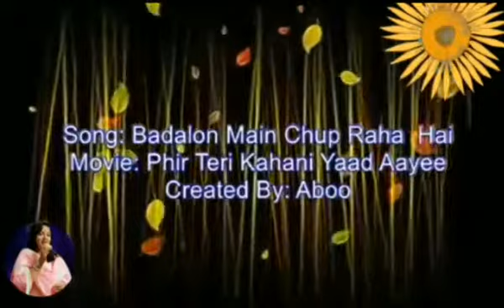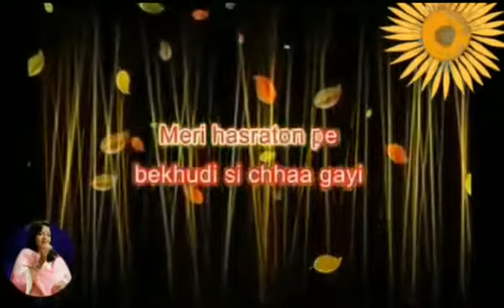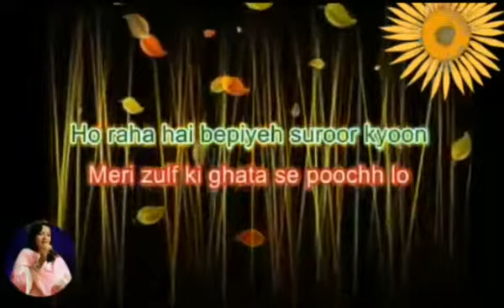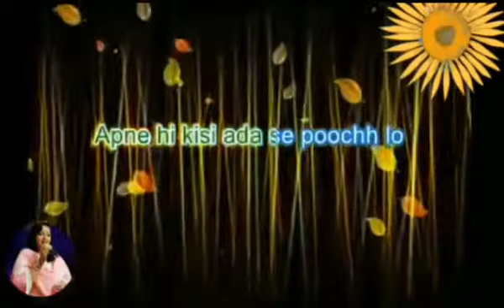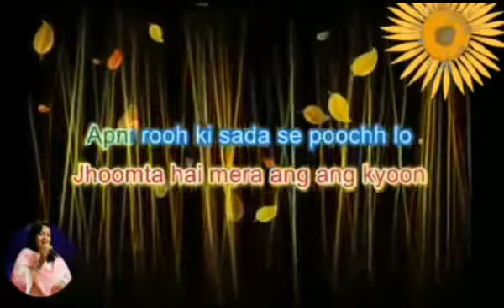Baadalon Mein Chup Raha Hai Karaoke With Female Voice